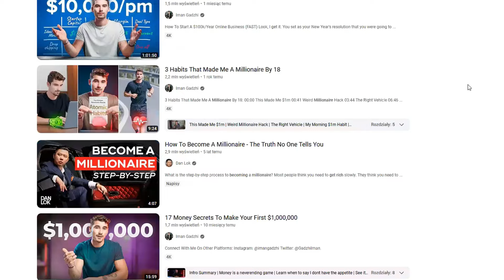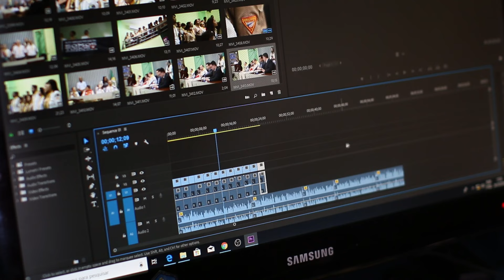If you feel behind in life, REINVENT yourself!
In this video, I share practical steps to reinvent yourself and stop feeling behind in life!

00:00 - The common problem
01:11 - Avoid this trap
02:33 - Self-reflection
03:48 - Identity vs. habits
04:32 - One thing at a time
06:20 - Don't judge your performance, perform